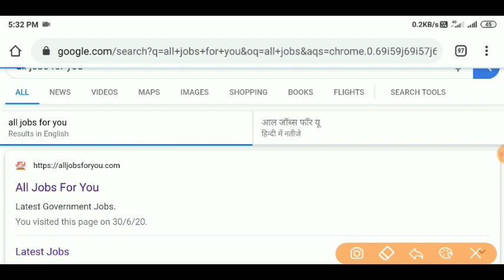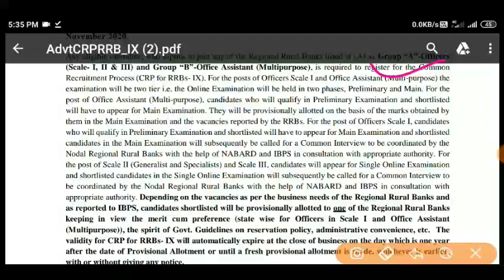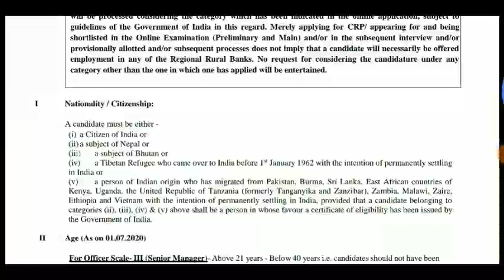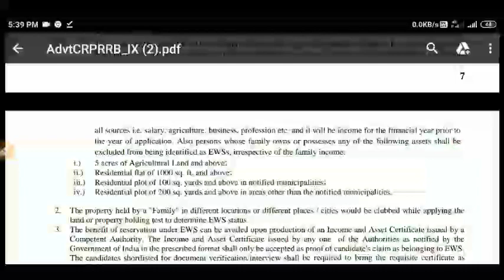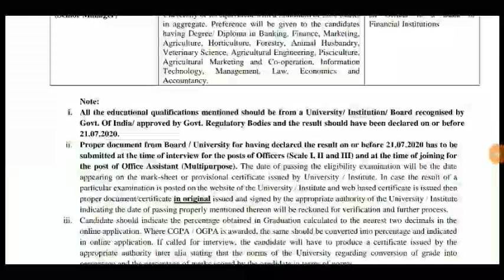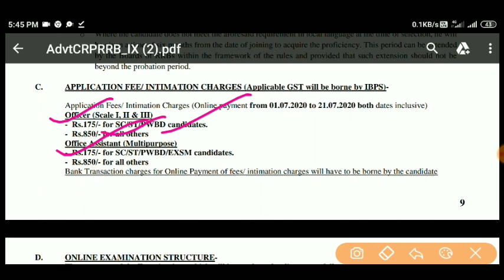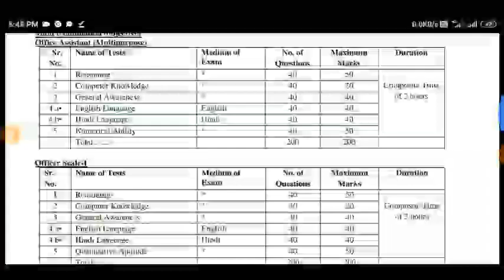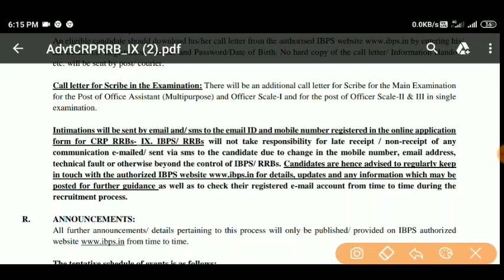IBPS Online Form 2020 | IBPS Exam Syllabus 2020 | IBPS Recruitment 2020 | IBPS RRB 9th Recruitment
IBPS RRB Recruitment 2020 IBPS RRB IX Online Application Form 2020 Institute of Banking Personnel Selection (IBPS) has released the notification of IBPS RRB on its official website ibps.in on June 30. The notification has been announced in the form of PDF through which the authorities have announced the recruitment of Office Assistants and Officer Scale I, II, and III. As per the notification PDF, candidates can fill the application form from July 1, 2020.